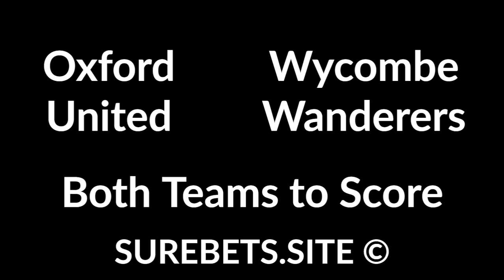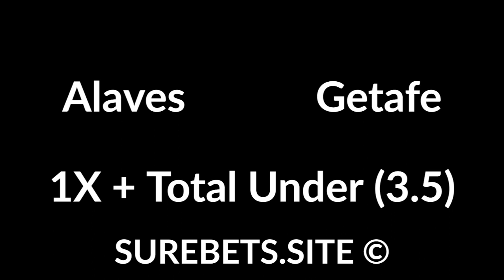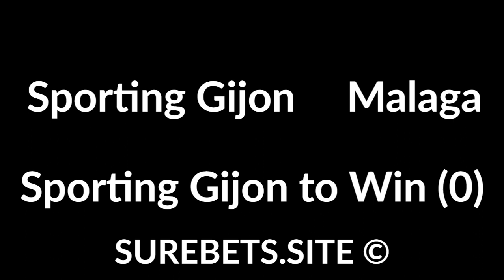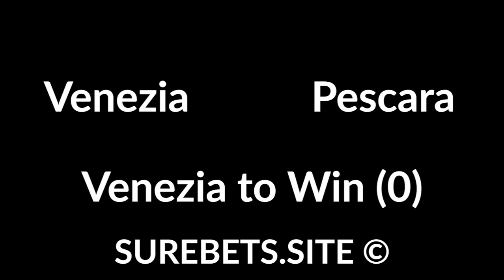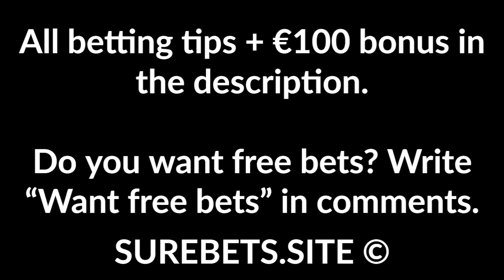Football Betting Tips Today - 13 July 2020 - Premier League, La Liga, Serie A, Serie B Predictions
Man United to Win (-1.5)

Oxford United vs Wycombe Wanderers
Both Teams to Score

Villarreal vs Real Sociedad
2X + Both Teams to Score

Alaves vs Getafe
1X + Total Under (3.5)

Almeria vs Rayo Vallecano
Rayo Vallecano to Win (0)

Sporting Gijon vs Malaga
Sporting Gijon to Win (0)

Venezia vs Pescara
Venezia to Win (0)

Ascoli vs Empoli
Empoli to Win (0)

Vitoria FC vs Famalicao
Famalicao to Win (0)

Maritimo vs Rio Ave
Rio Ave to Win